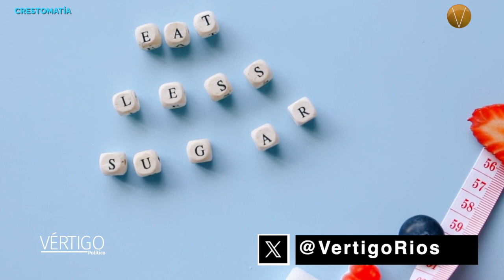Dietas milagro sin conocimiento atenta contra la salud